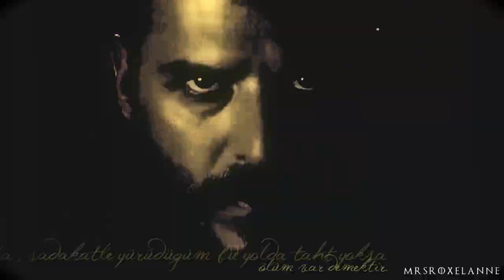» Şehzade Mustafa || Martyr of Ottomans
- So 6th of October was Mustafa's deathday and i wanted make a video for his memorial .

" In that day , Suleiman sent a message to his son asking him to come and visit his father. Mahidevran begged his son to not to go but Mustafa was loyal to his father , obeyed his every decision. So he left and that was the last time Mahidevran saw her beloved son..
-In 6th October 1553, Suleiman executed his oldest son. Following days the youngest brother Cihangir died from sadness..Future of Ottoman Empire died with Mustafa..
Rest in Peace You Lion-Hearted Prince , you are loved so much.."

► Fandom : Magnificent Century ( Muhteşem Yüzyıl )
► Song : Assassin_'s Creed 3 - Cinematic Trailer Music